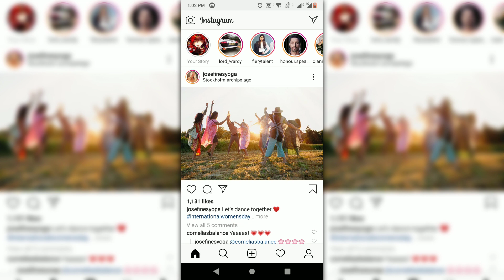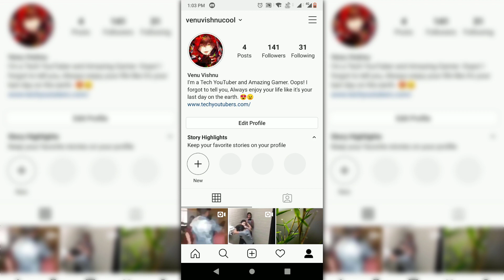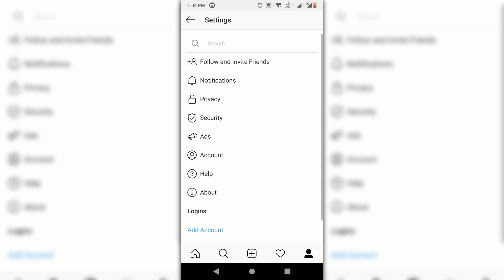How to Block or Unblock Someone on Instagram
You can easily unblock someone in a minute or less with just a few clicks. By doing these steps Instagram will unblock the user immediately. It can take some seconds, but not much longer depending on internet speed and server load. So watch this full video to know more about it.